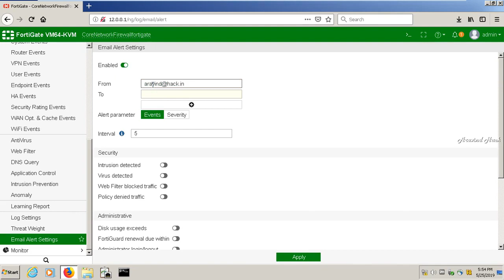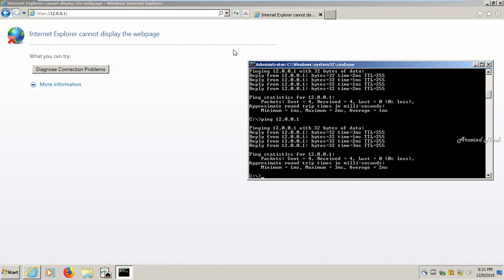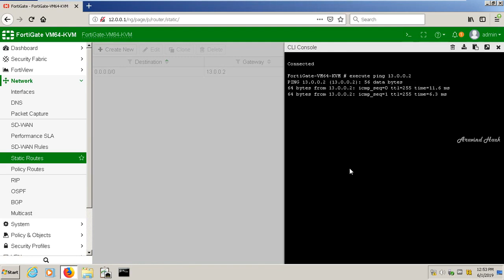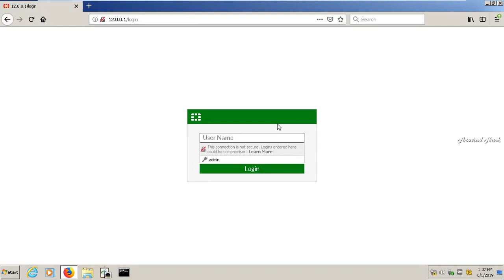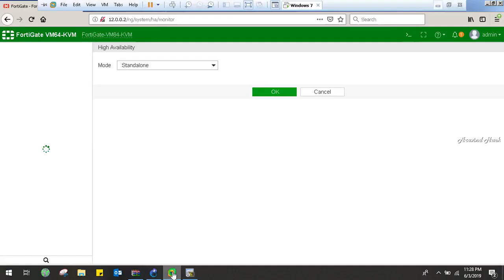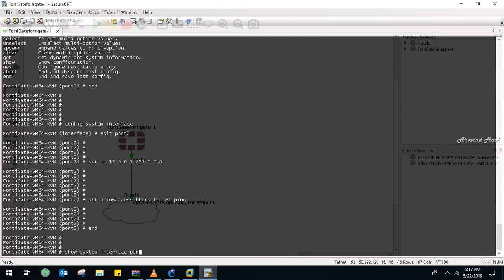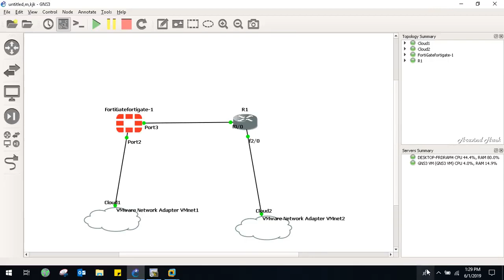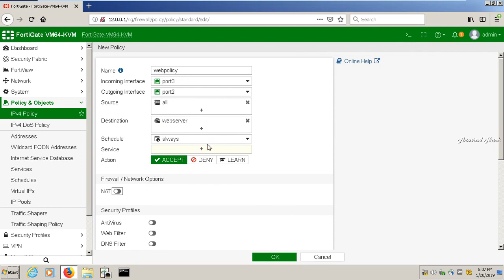Fortigate Firewall Configuration LAB 2